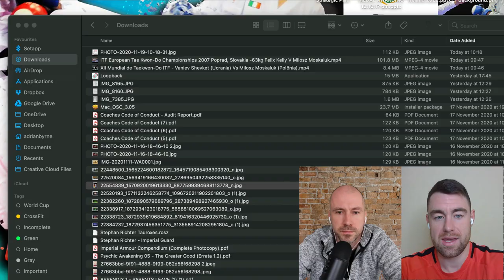How To Hit Without Getting Hit - ITF Taekwon-Do Sparring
In this week's episode of FightChatFriday we take a look at a great ITF competitor from Poland in Milosz Moskaluk where he takes on Vaniev Shevket (Ukraine) from an International Match from 2001.

We also look at this week's question of the week looking how to get faster kicks for ITF TKD

In this chat about Milosz's performance we take a look at footwork, distance, timing, balance and his ability to avoid and evade oncoming shots.

0:00 - Intro
4:12 - Round 1
4:43 - Reversal Of Position With False Perception
5:37 - Drawing Opponents Into High Value Scores
6:41 - Recognizing Footwork Patterns
7:07 - Balance Vs Ankle Breaker
8:13 - The Pitfalls Of Being Too Counter Orientated in Modern ITF Sparring
8:52 - Knowing The Game State
12:04 - Beware Of Giving Up Space
12:36 - Being A Step Ahead
13:34 -  Balance Over Everything / Push & Pull Footwork
14: 37 - Distance Management
15:50 - Flow State
18:35 - The Advantage of Rhythm in ITF Sparring
21:08 - The Clearer The Better
22:30 - Warning Control Is Key & Not Conceding Exits
24:15 - Solid Stance = Solid Foundation
28:34 - Adrian's' Experience Sparring Against Milosz
31:25 - How To Get Kicks Faster - Question Of The Week
32:23 - Physical Aspects Of Kicking Faster
34:53 - How Kick Quickly Using Intangible Skills in ITF Sparring
38:35 - Be Faster By Slowing Them Down

TKD Coach Academy - Helping you to reach your full TKD potential, in less time with the best methods!